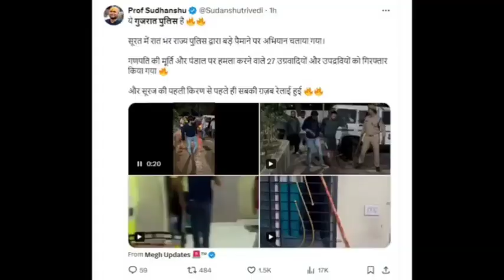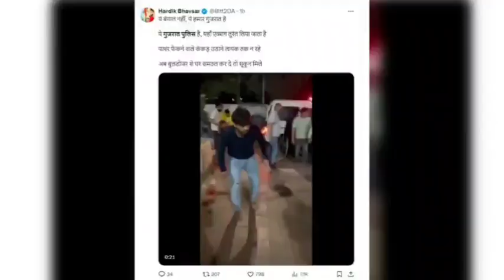Ganpati पंडाल में फेका पत्थर तो तोड़ दी गई टांगे | Ganesh विसर्जन | abhishek maurya